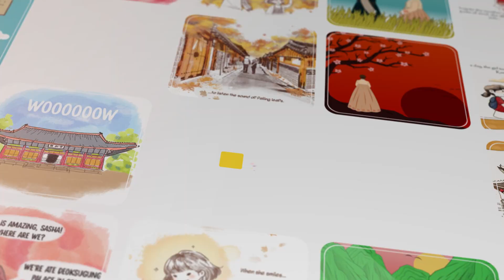‘Talk! Talk! Korea 2016’ Winners Content Compilation – Postcard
Winning content compilation of ‘Talk! Talk! Korea 2016’ contest, in postcard category. Hope you like it and find more winners work

Started in 2013, ‘Talk! Talk! Korea’ is the annual global content competition organized by KBS World, Korean Culture and Information Service(KOCIS) and Ministry of Foreign Affairs(MOFA). It is available to participate in 6 categories including photo, video, webtoon, calligraphy, postcard and each year’s special category. This year's special category was Hanbok.